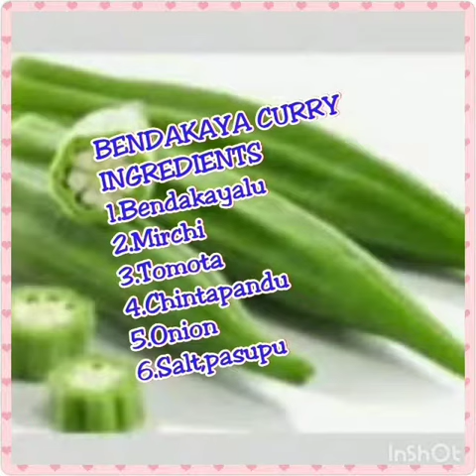Bendayaka Curry Very simple and tasty😋👌//Andra special curry